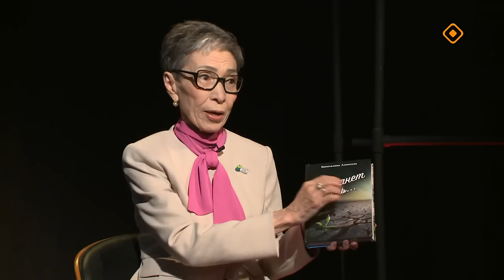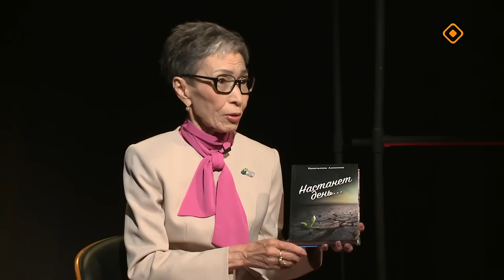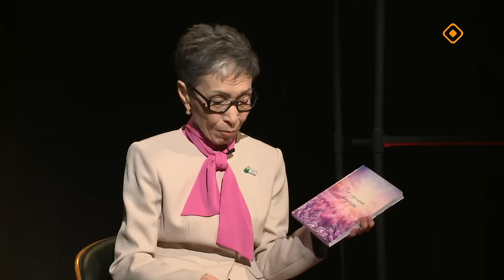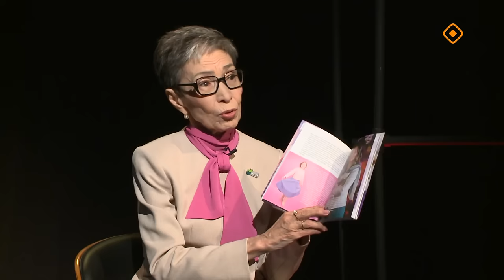«Аһаҕастык»: Искэн ыарыыта (02.10.24)